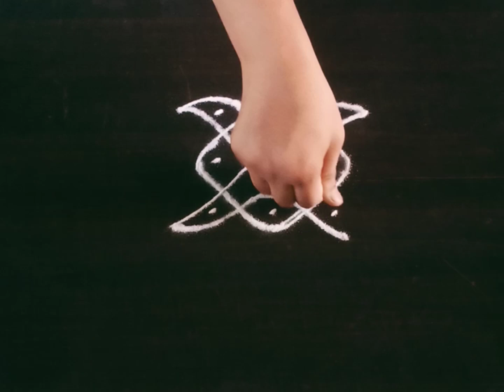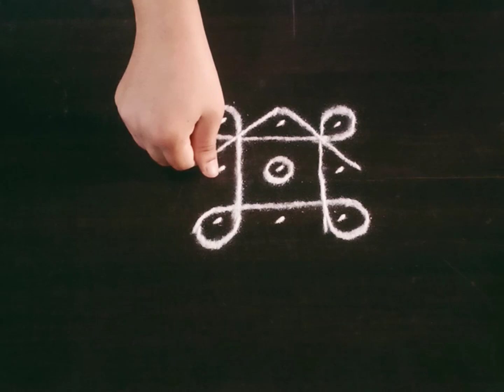झटपट काढता येईल अश्या 4 रांगोळी |Small Easy Rangoli | Entrance Rangoli |Muggulu Kolam |Quick Rangoli